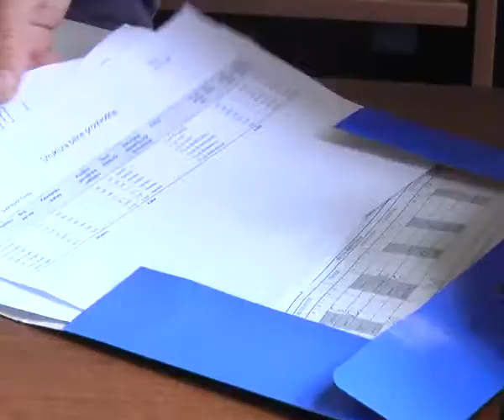Potpisani ugovori za tovljenike, počeo otkup za merkantilni kukuruz